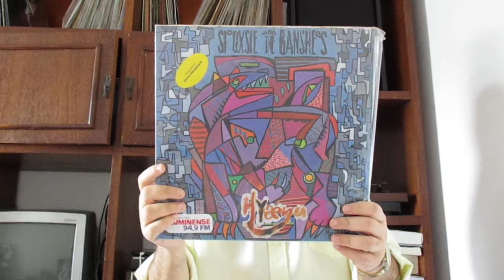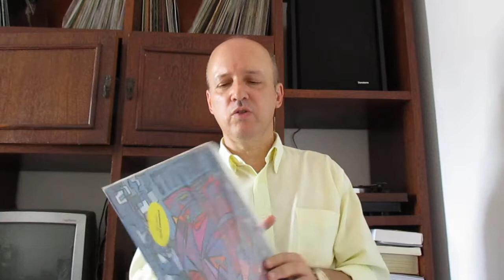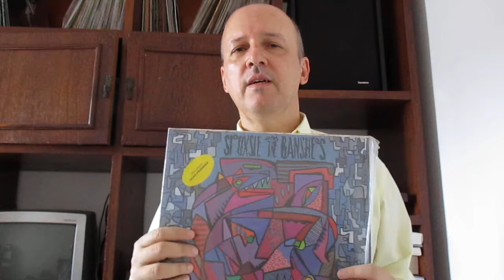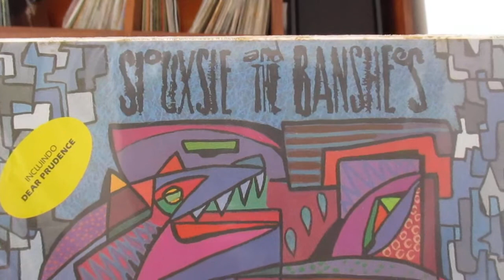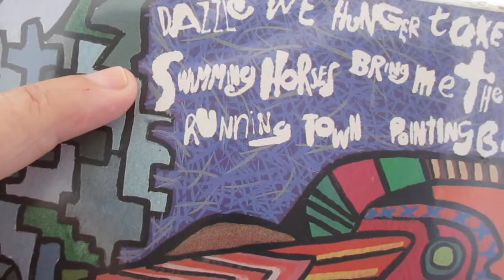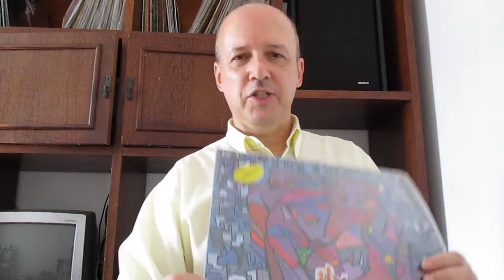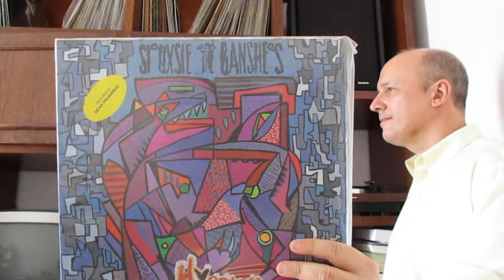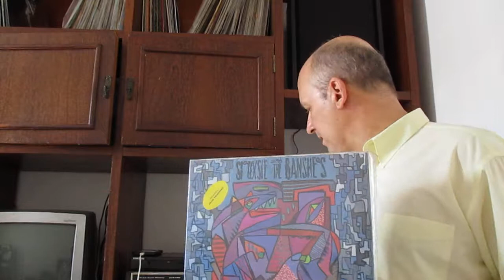Siouxsie & Banshees - "Hyaena" (1984)